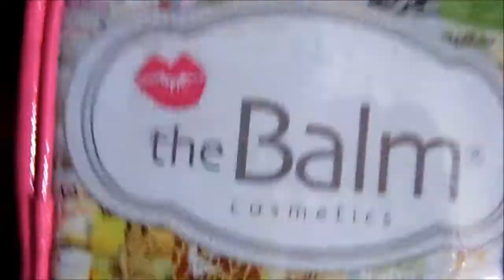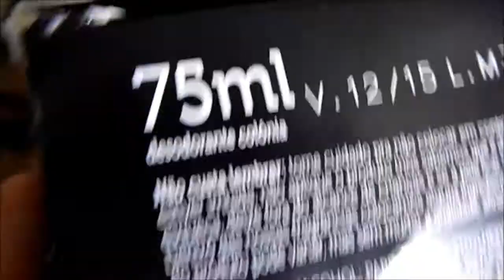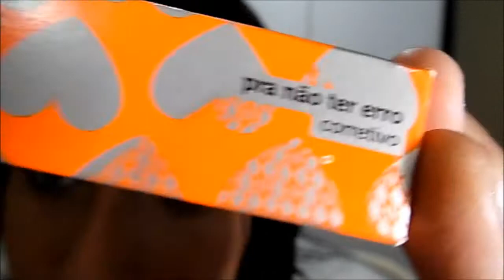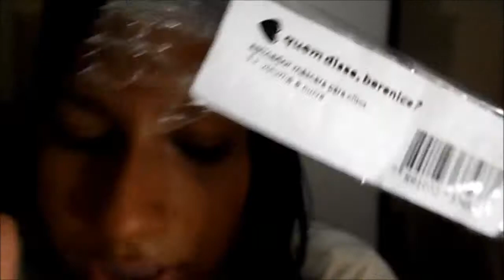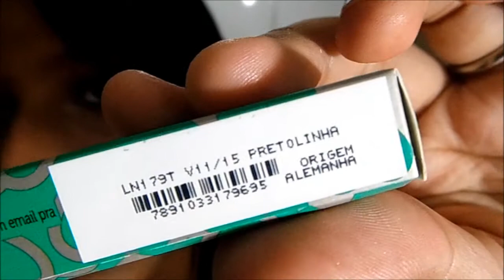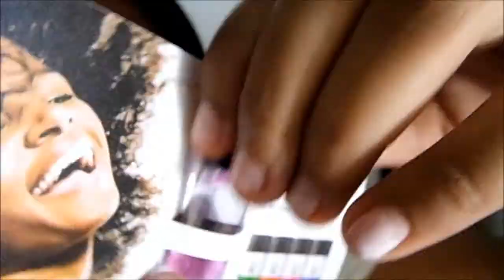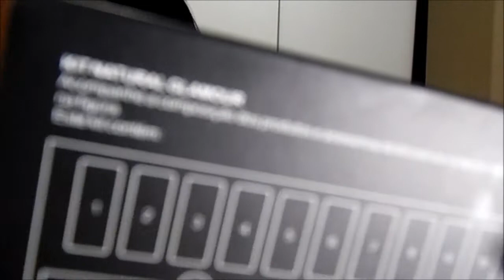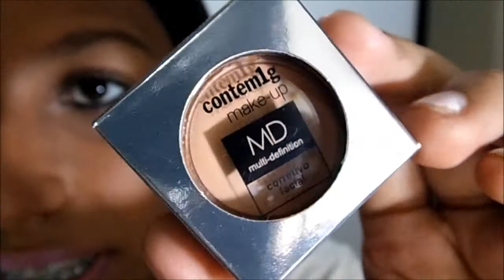Comprinhas Acumuladas ! QDB ?, Revlon , The Beauty Box ,Contém 1g .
+ Informações